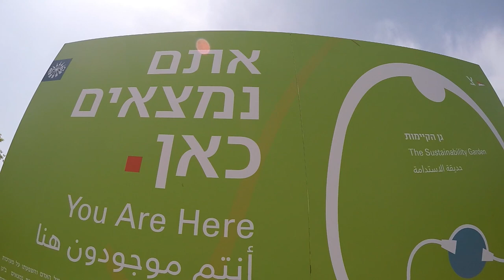Ramat Hanadiv - PR clip 2017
Client: Ramat Hanadiv Fardens
Aerial by Lior patel & Yaniv Schwartz
Gopro, aerial supplemnts & editing by Yaniv Schwartz